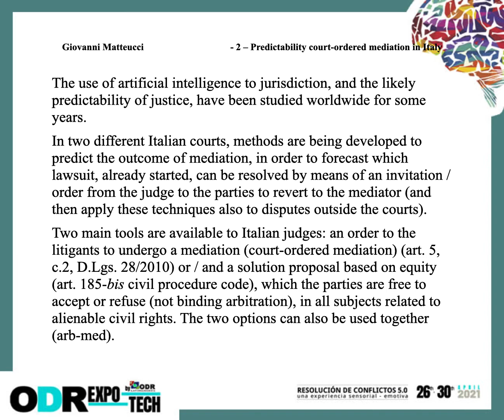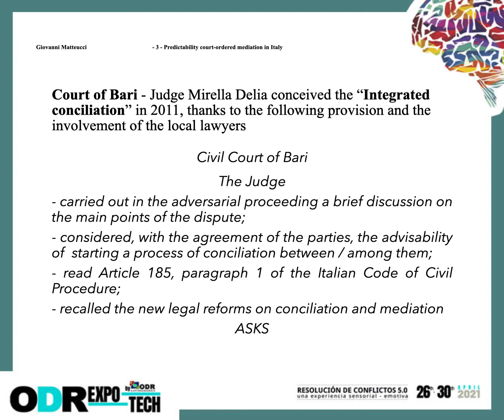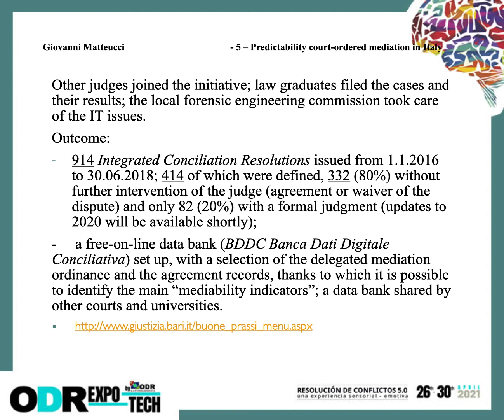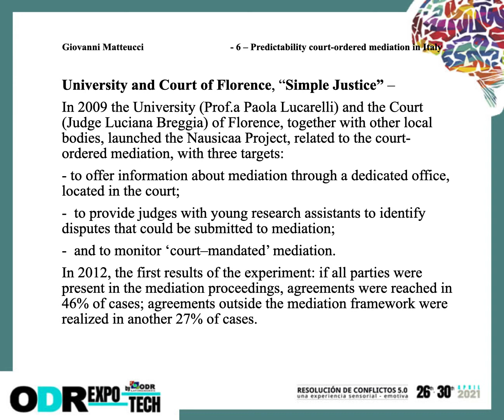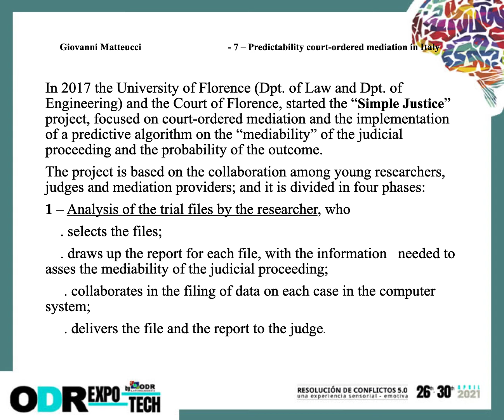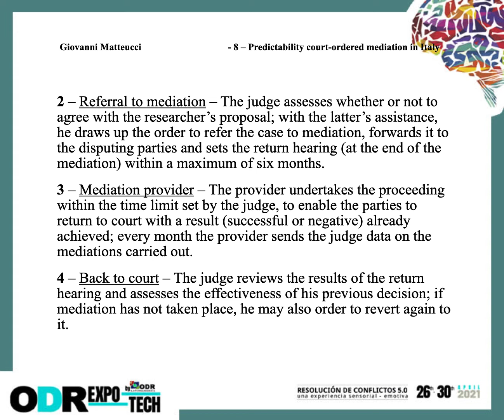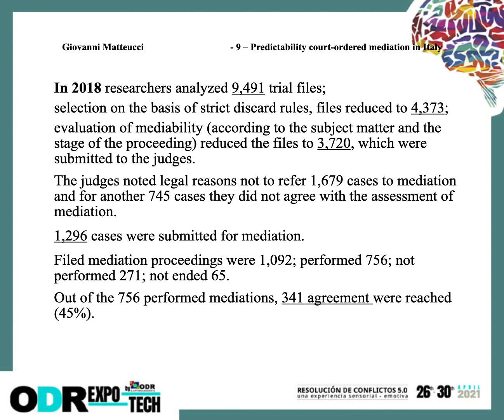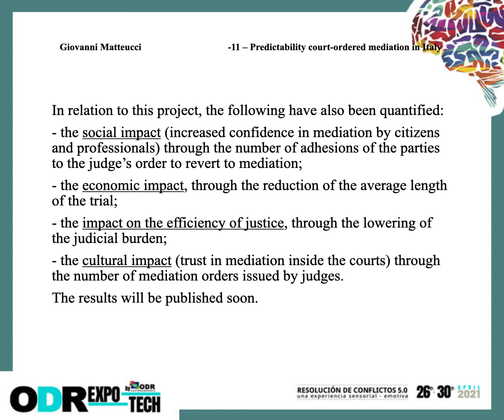Predictability of court ordered mediation in Italy – 11 4 2021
The use of artificial intelligence to jurisdiction, and the likely predictability of justice, have been studied worldwide for some years.
In two different Italian courts, methods are being developed to predict the outcome of mediation, in order to forecast which lawsuit, already started, can be resolved by means of an invitation / order from the judge to the parties to revert to the mediator (and then apply these techniques also to disputes outside the courts).